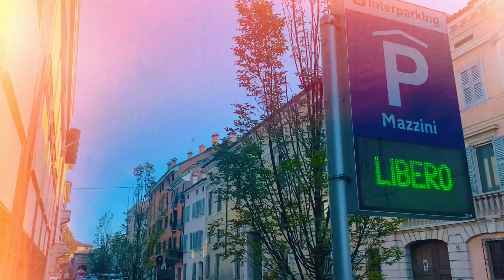Apareceu mais um bicho em casa, tivemos um problema no voo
Oiii pessoal tudo bem? Hoje eu vim dividir com vocês uma parte da minha noite e nosso dia da viagem pra vocês! Foi bem divertido e espero que vocês gostem 🥳